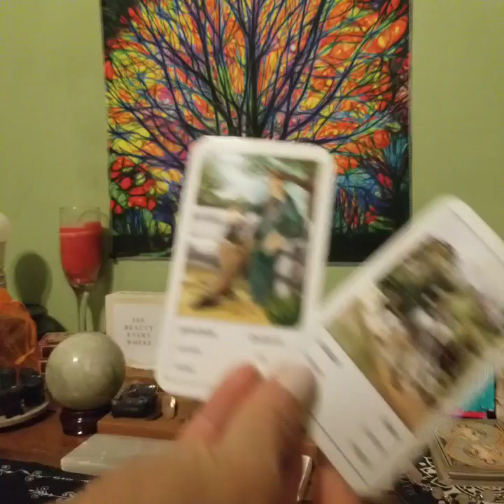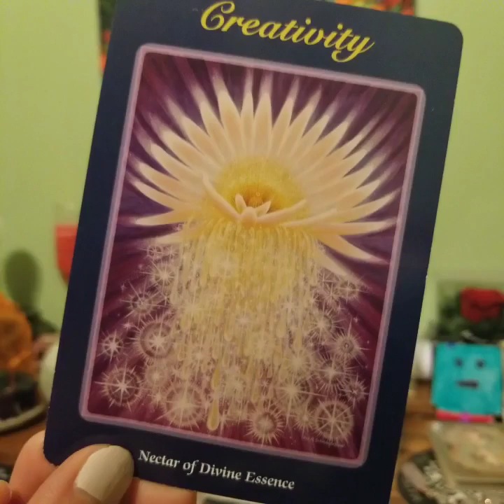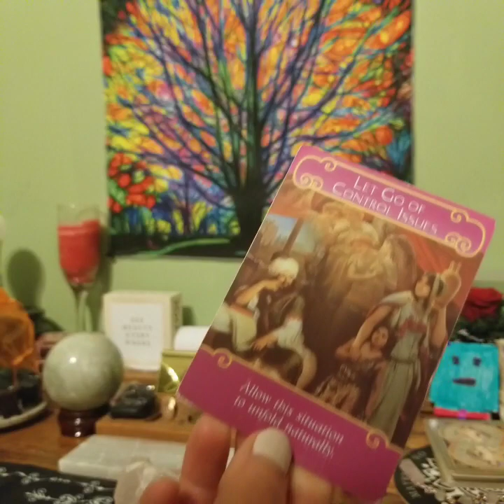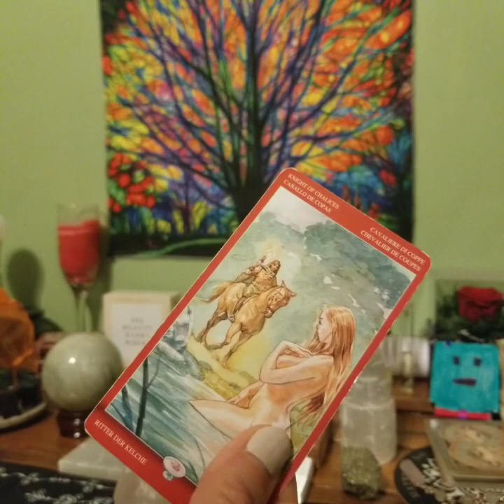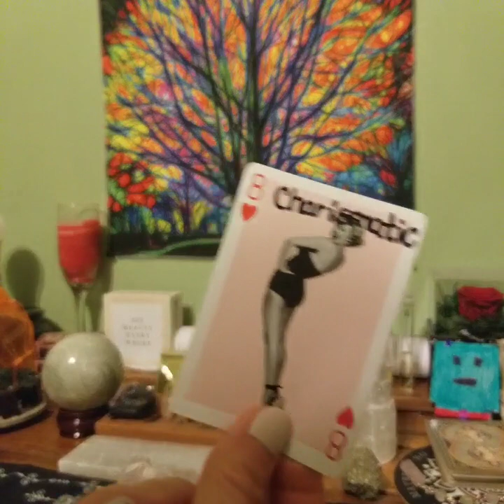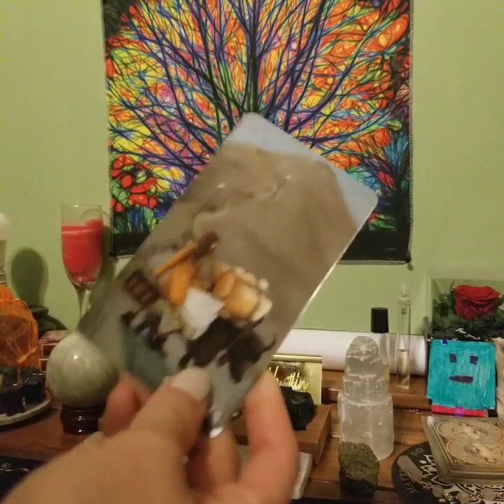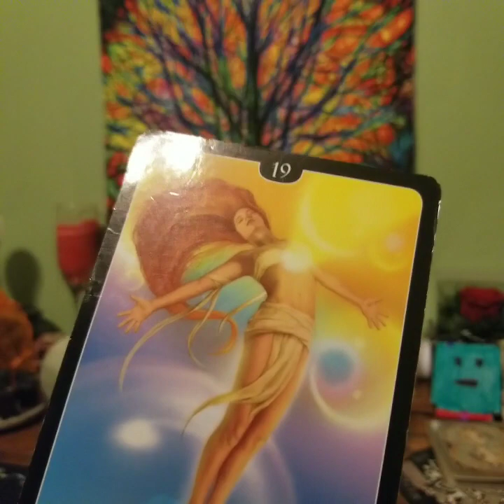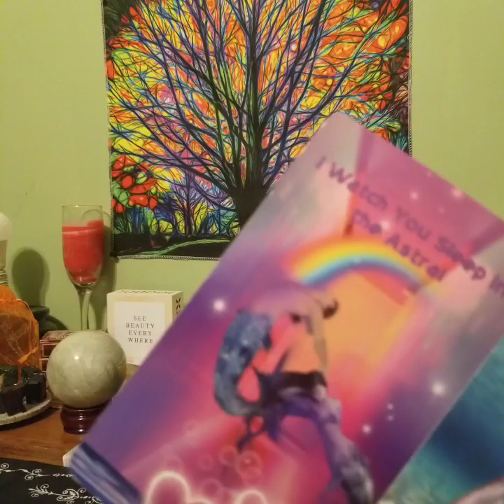"The Definitive Moment of Power" Leo Bonus Love Reading